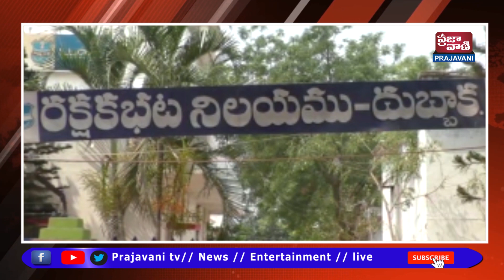వాహన దారులు పెండింగ్ లో ఉన్న తమ వాహన చాలనలు త్వరగా కట్టి. పోలీసులకు సహకరించడి